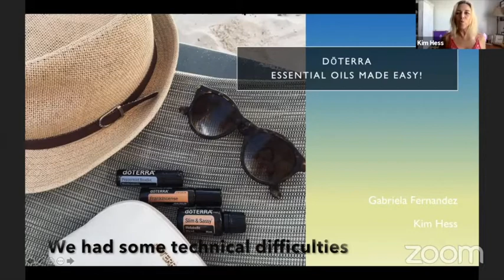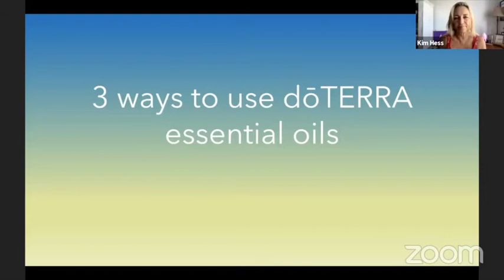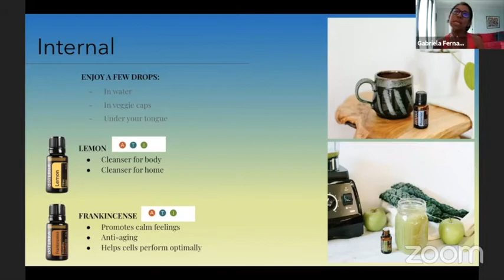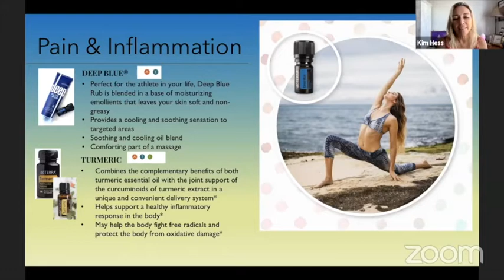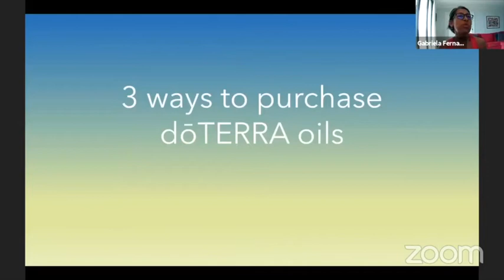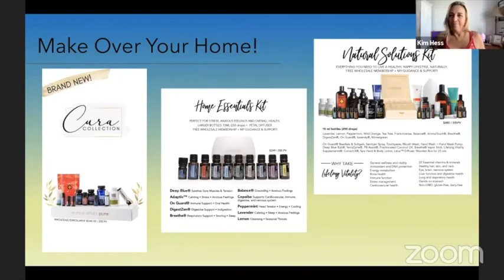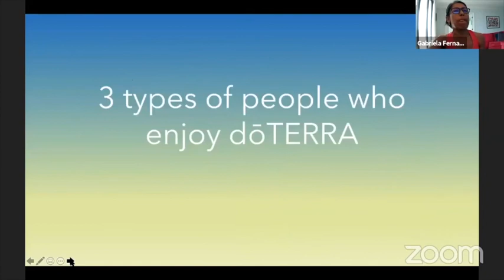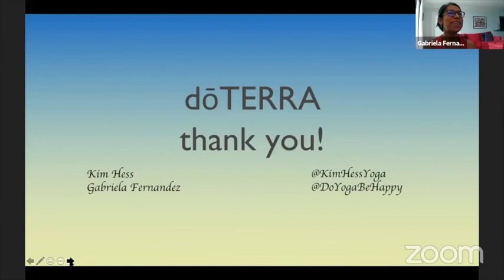July ~ Essential Ōils Made Easy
Join my good friend Gabriela Fernandez and me as we share
3 Cool things about essential oils
3 Easy ways to use essential oils
3+ Reasons WHY to use essential oils

3 Ways to get ōils into your home